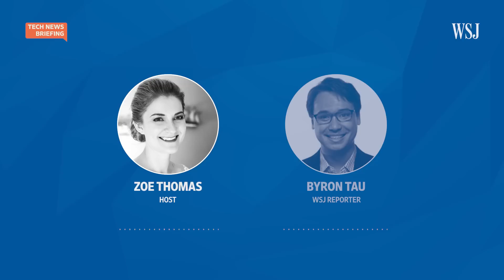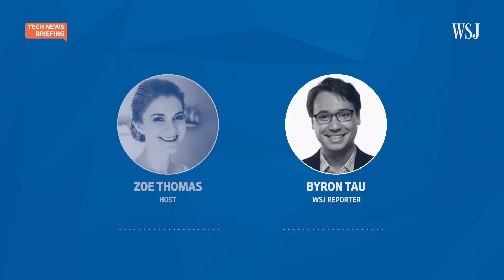Why Selling Cellphone Location Data Could Be Banned in the U.S. | WSJ Tech News Briefing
Massachusetts lawmakers are weighing a near total ban on the selling of location data from mobile devices. The proposed law would go further than any other state’s privacy laws and could upend a billion-dollar industry.

WSJ reporter Byron Tau joins host Zoe Thomas to discuss.

0:00 Total ban on selling cellphone location data
1:13 Why Massachusetts?
2:35 How the tech industry has responded
3:51 How law enforcement comes into play